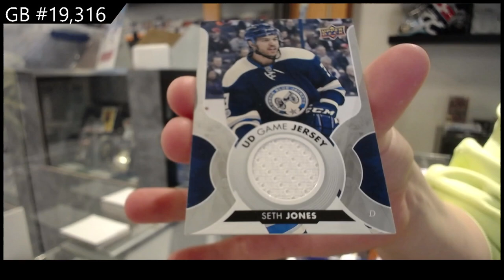17-18 Upper Deck Series 1 Hockey 2 Box Retail Break - C&C GB #19,316